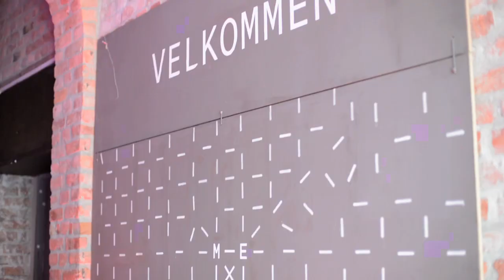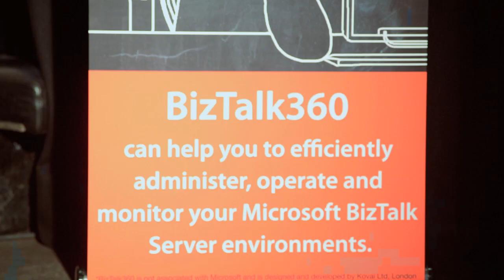BizTalk Innovation Day Norway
BizTalk Innovation Day Norway held on September 25, 2014. For the session and speaker details,